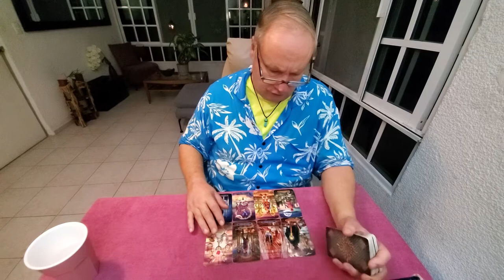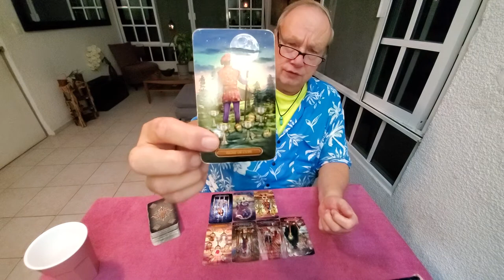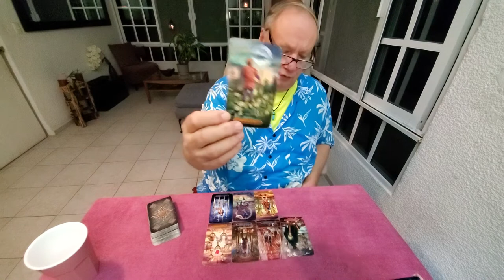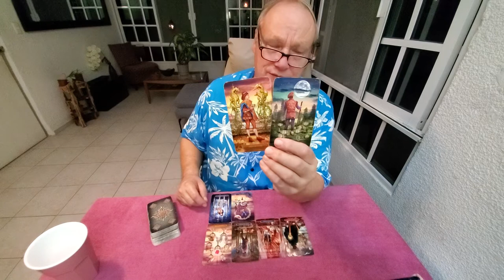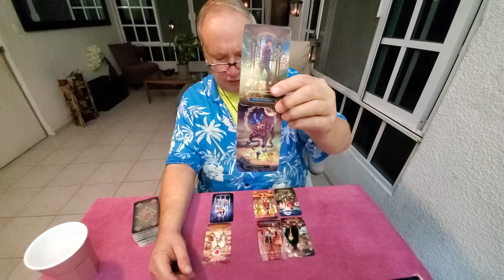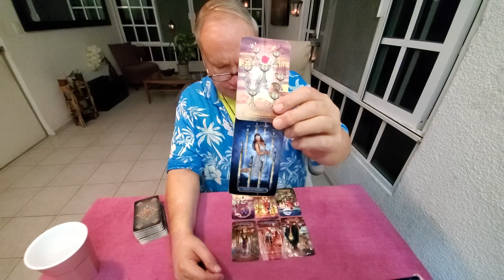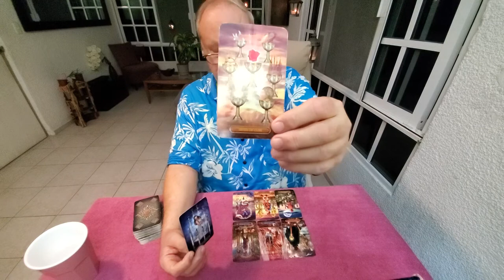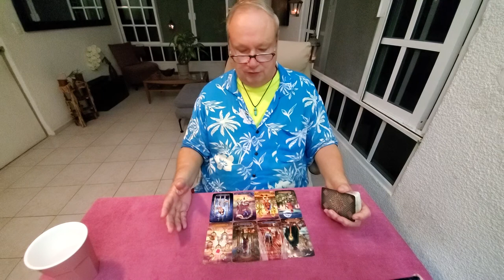Gemini Singles Tarot Storytime Read 💜 Dec 2021 - Telling Your Story in Love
Tarot Gemini Singles December 2021 The Tarot Storytime Reading for Gemini Sun, Moon, Rising & Venus energies telling the story of your love